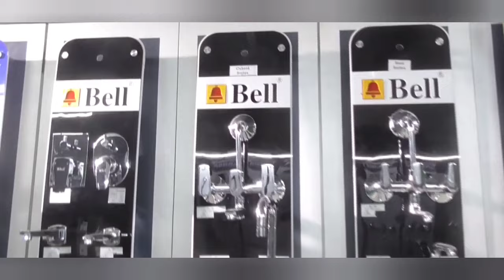દેવકાની તમામ હોટલો રોશની થી સુંશોભિત